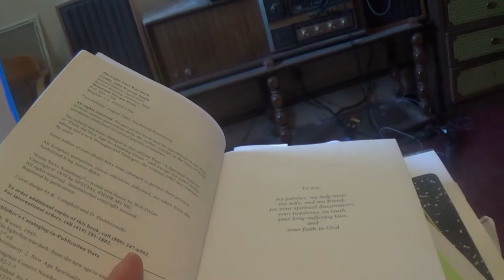Review of The Light That Was Dark by Warren Smith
A fellow Magician recommended this years ago.  I don't recall the name of the Magician who did but thank you.  This book was extremely insightful.  It's just a warning about not heeding sound doctrine.   First and foremost, one should always look to the tenets of the Good Book.